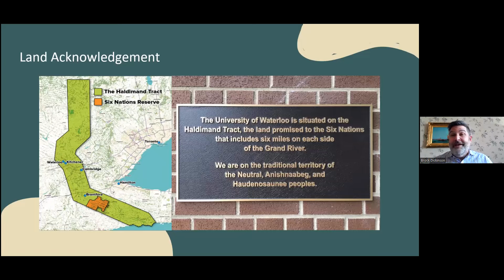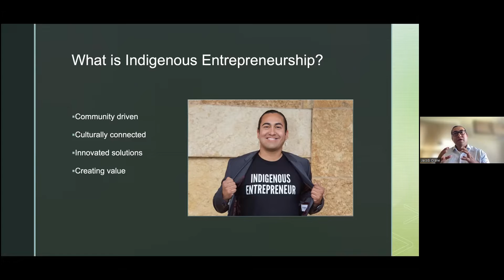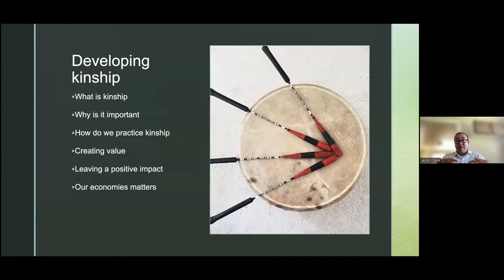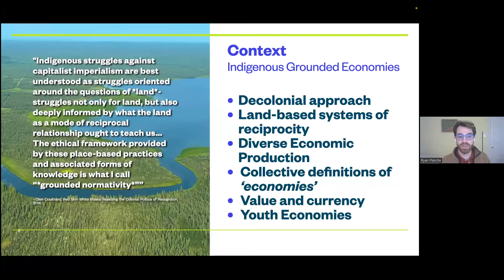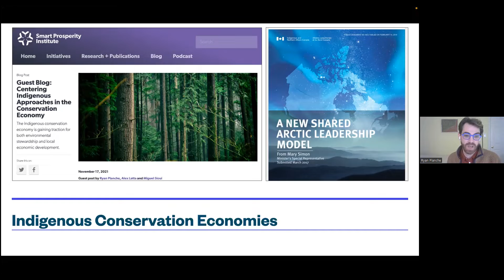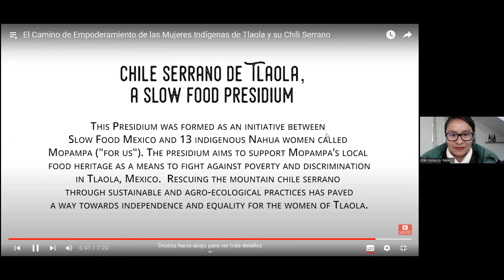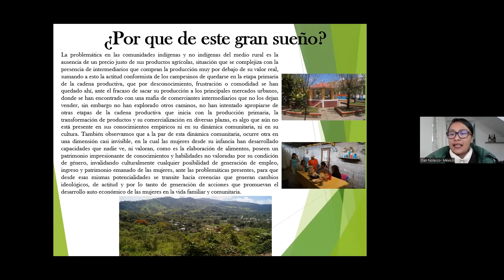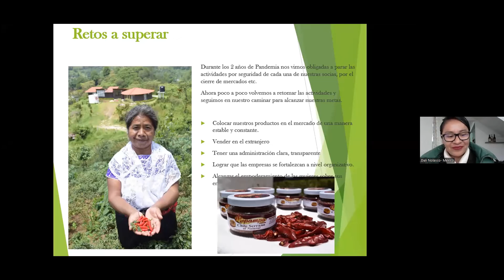Championing Indigenous Youth Startups (March 24)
This session offers an exploration of Indigenous Youth Startups from across Turtle Island. Invites youth entrepreneurs will showcase their businesses and initiatives with a special focus on the integration of traditional and cultural knowledges in their work.